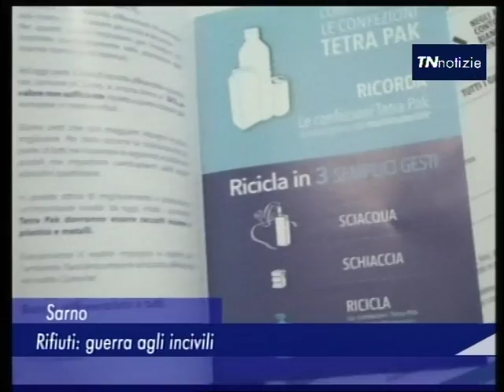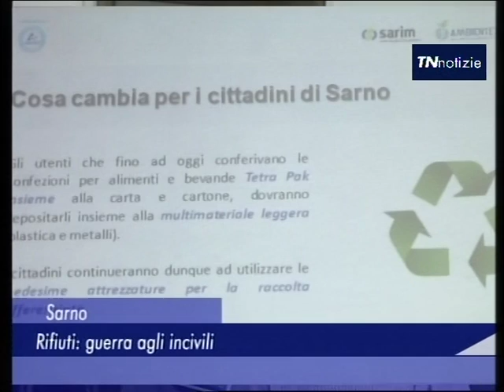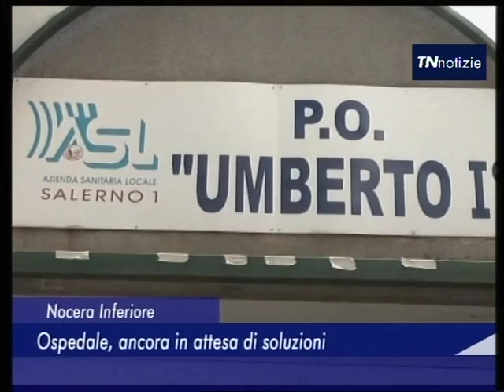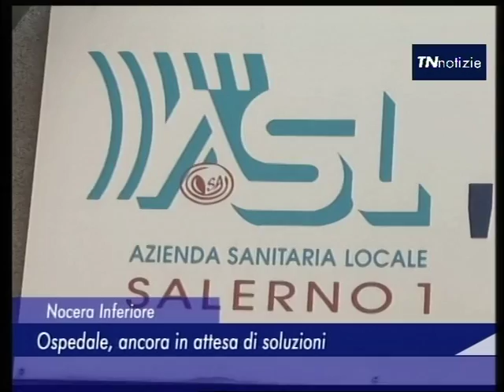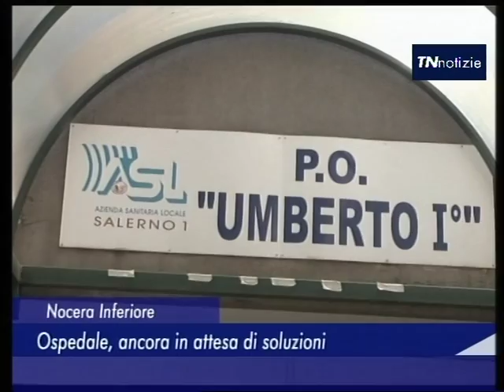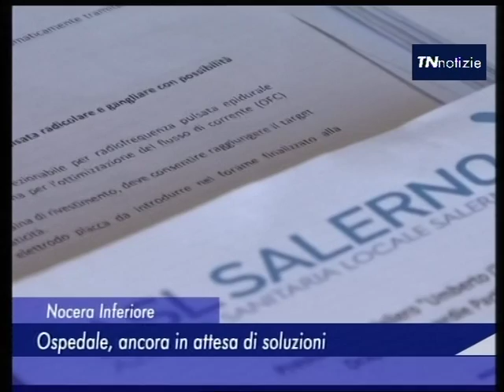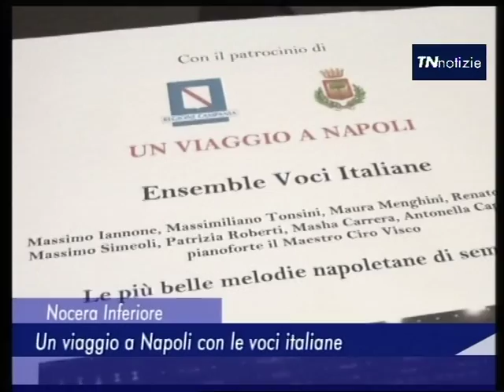tn notizie lunedi 1 agosto 2016